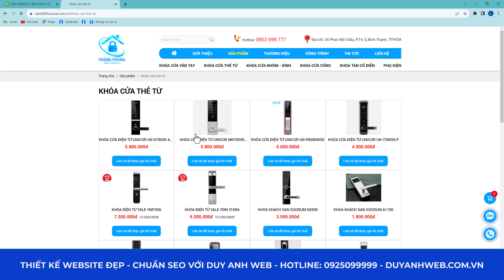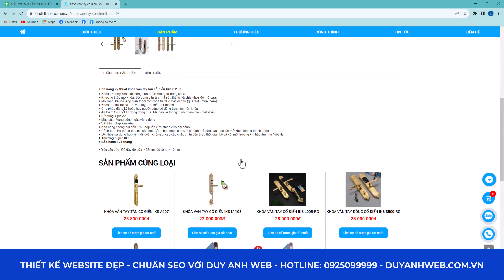Mẫu Website Bán Hàng Chuẩn Seo- Giao diện Demo Bán Khóa Cửa Thông Minh mã số KCGPC12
🏠 HÀ NỘI:
🏠 ĐÀ NẴNG:
 🏠 HỒ CHÍ MINH:
37/2C/10 đường C18 P. 12 Q. Tân Bình,  Hồ Chí Minh.
☎️ Hotline miễn cước: 18006223 | 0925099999